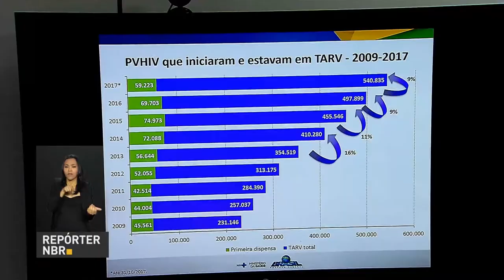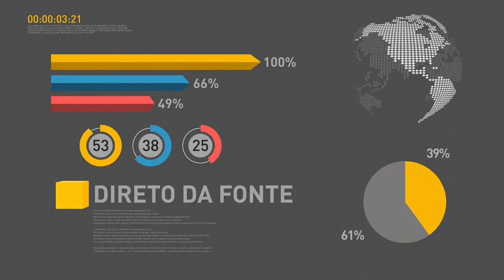BOLETIM REPÓRTER NBR 9h - 27 de novembro de 2017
REPÓRTER NBR 9h - 27.11.17: na noite sexta-feira (24), o presidente Michel Temer foi submetido a uma angioplastia em 3 artérias coronárias. E mais: retomada nas obras em ponte do Rio Grande do Sul vai melhorar a qualidade de vida dos moradores da região.